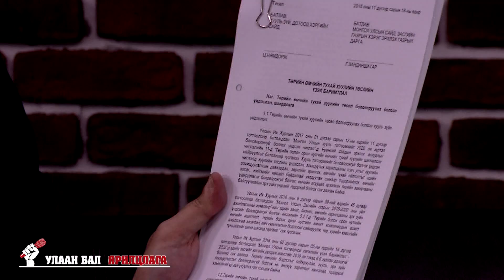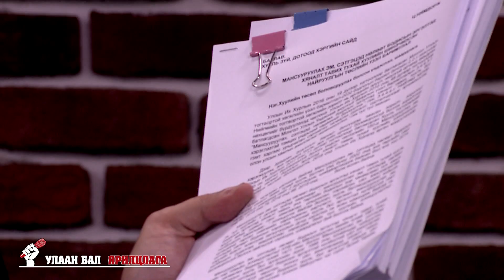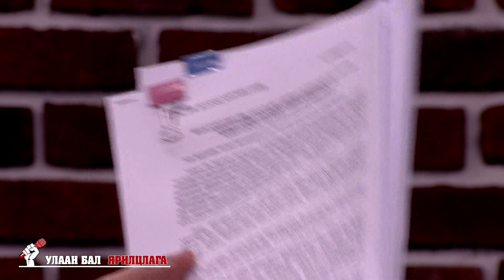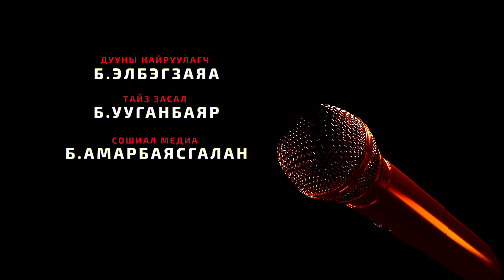УЛААН БАЛ-Б.ЭНХБАЯР /ULAAN BAL B.ENKHBAYAR/